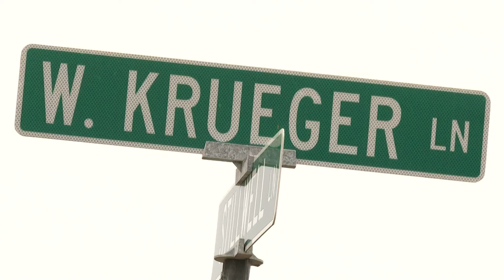Recent graduate killed in Westwego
19-year-old Tyler Williams from Bridge City was shot and killed in unincorporated Westwego Monday night.